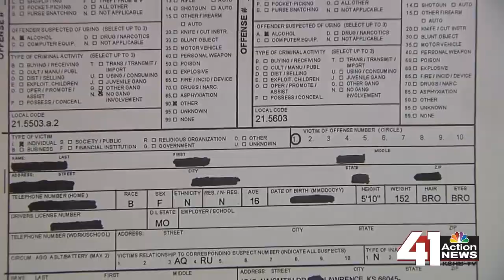Rape reported in KU men's basketball dorm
University of Kansas police are investigating a reported rape of a 16-year-old girl at McCarthy Hall, which houses the University of Kansas men’s basketball team. The building also houses upperclassmen, transfer or nontraditional students.